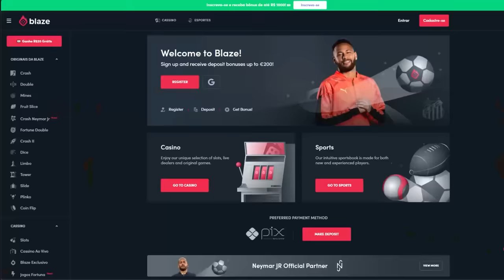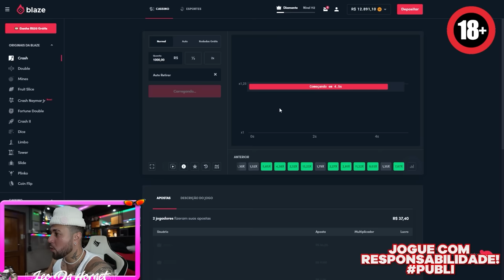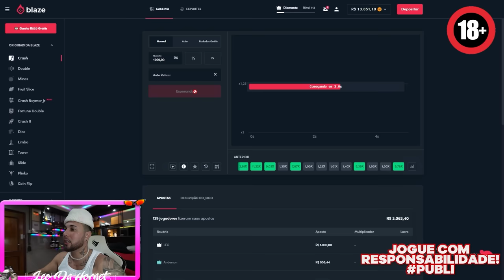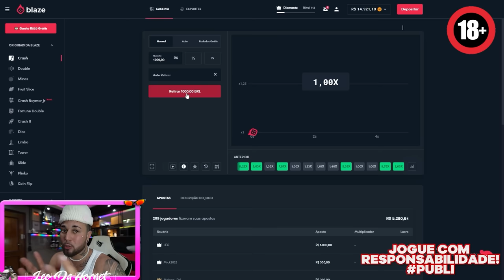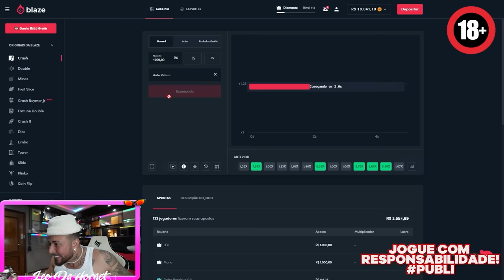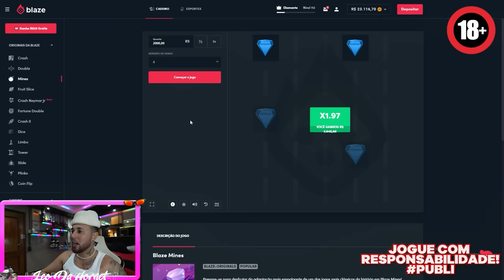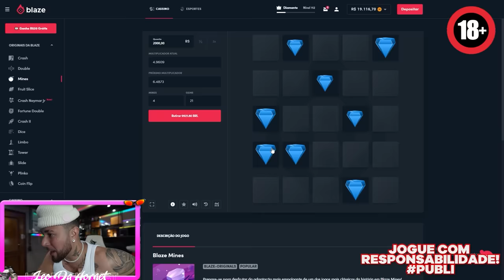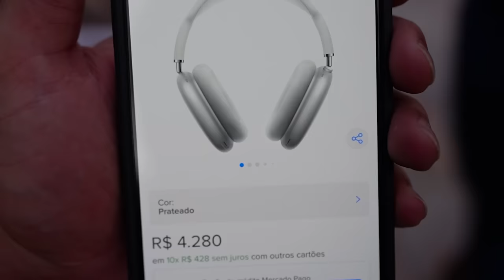A MELHOR CAIXA MISTERIOSA DE TODAS !!! * prêmio de 5 mil reais * 😱